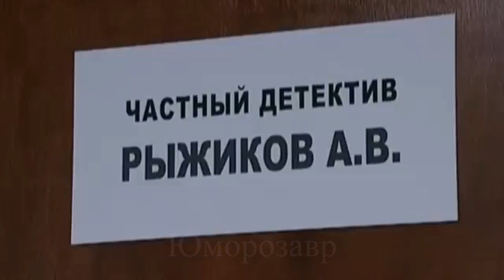СКОЛЬКО ЭТО СТОИТ?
Канал ЮМОРОЗАВР
Много юмора!
Короткие видео и "SHORTS".